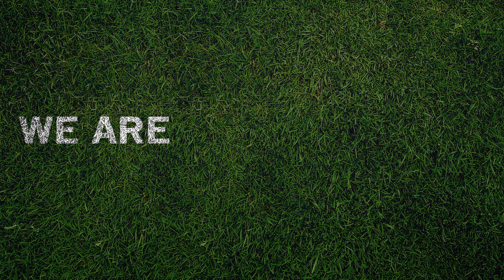We Are Catalyst - Oscar and Rita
We asked Oscar and Rita to share how God has changed their lives since coming to Catalyst. This is what they said.